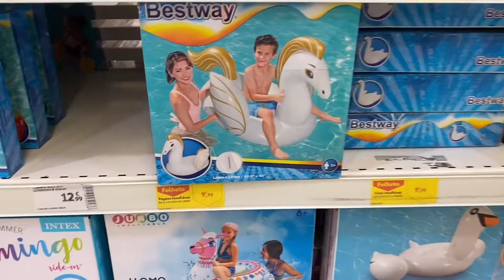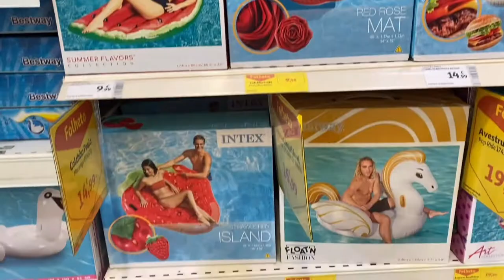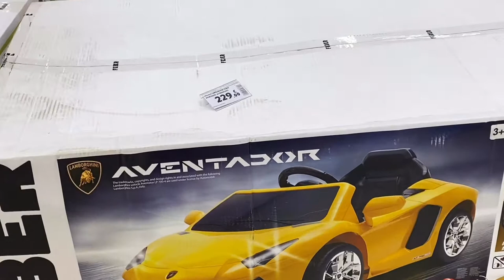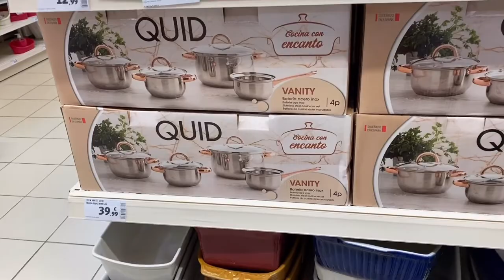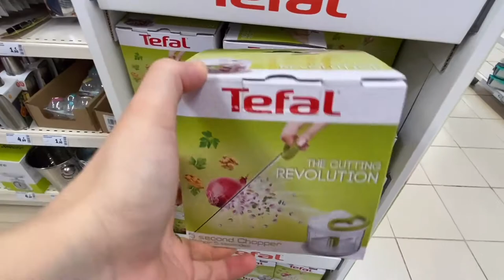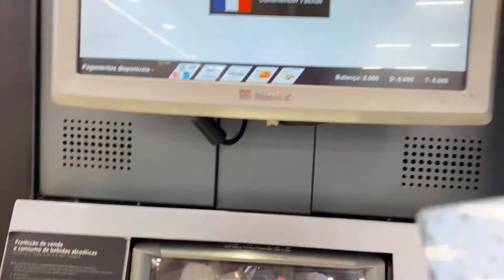Saldos(promoção) em Portugal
Levei vocês comigo a um supermercado e mostrei os preços das coisa por aqui, espero que gostem e acompanhem tudo junto comigo.

⚠️Quer Morar em Portugal e poder desfrutar de locais lindos como esse? Clica no link da bio e saiba mais!